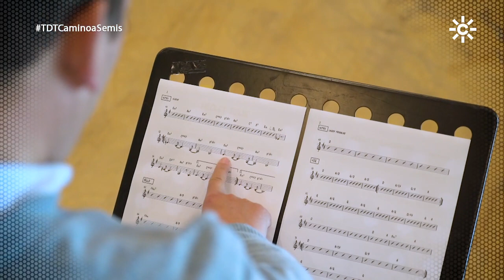Así prepara este Camino a la Semifinal Tomás 'El Tamborilero'